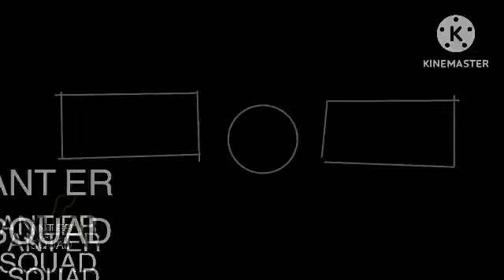Heartland Battle Season 2 Tournament I TRAILER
Welcome everyone to the second season of the Heartland Battle Championship Tournament! And this is where 12 of your favorite robloxians that never gotta miss every premiere 3pm Local Time for every battle! And the winner will receive 3 MILLION ROBUX PRIZE! Not only 3 Million, the Heart’s Champion Swordpack 2.0 and the Heartland Battle Season 2 Trophy! And our Lobby is also updated to an epic new STUDIO! And who do you think might win the entire championship? Well you gotta hop in the Obby Creator Game where you build obbies and you will wanna find the Heartland Battle Season 2 Plot it will spawn in every 5 minutes and it will disappear in 10 minutes
EVERYONE HOP IN THE GAME NOW!
———ROUND 1 SCHEDULE -
Enraged Xander vs Ronaldo - Flee The Facility (Sunday 30th July 2023 4:00PM Local Time)
Infinite Instagram vs Mangoes - The CrusheR (Monday 31th July 2023 3:00PM Local Time)
Lemon Monopoly vs Kelvin Ominous - Wacky Wizards (Tuesday 1st August 2023 3:00PM Local Time)
Altler Antler vs Spring Full - Roblox Parkour Tower (Wednesday 2nd August 2023 3:00PM Local Time)
Bluegrass vs Kindly Russel - Shopping Wars (Thursday 3rd August 2023 3:00PM Local Time)
Mojkot Joe vs Bandit Plays - Arsenal (Friday 4th August 2023 3:00PM Local Time)

📅 Semi-Finals Schedule will begin in Sunday 6th August 2023 1:00PM EST!